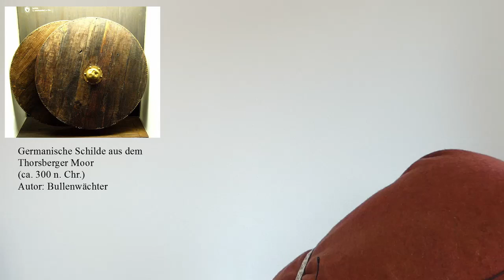Schilde Teil 1 Allgemeines | Wiegand von Marburg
Das ist mein erstes Video über Schilde im Kontext des Mittelalters (und ein bisschen der Antike).

Die Musik im Clip ist ausnahmslos aus der YouTube Audio Bibliothek: "Campfire Song" und "Castleshire" von Chris Haugen, "All Hail the Queen" und "Jeremiah's Song"von Dan Lebowitz, außerdem "The Engagement" von Silent Partner.

Meine Kamera: Logitech c920 und Panasonic Lumix DMC-FZ300
die Schnittsoftware: Da Vinci Resolve 14,
die Audiospur wurde mit Audacity 2.1.2 bearbeitet.

Ganz besonders Danken möchte ich meinem Sohn Hagen für's Drehen und Gero für die Hilfe bei den Dreharbeiten und beiden sowie meiner lieben Frau für die hilfreichen Ideen und Tipps.